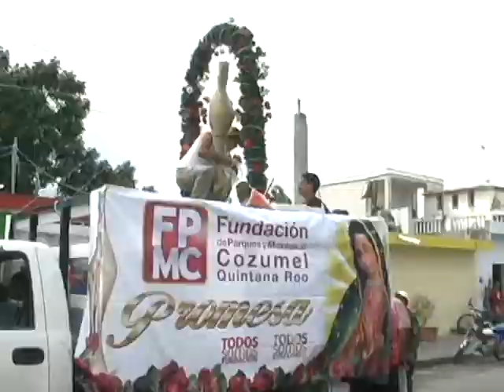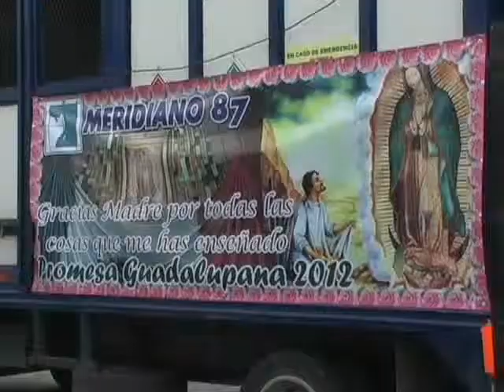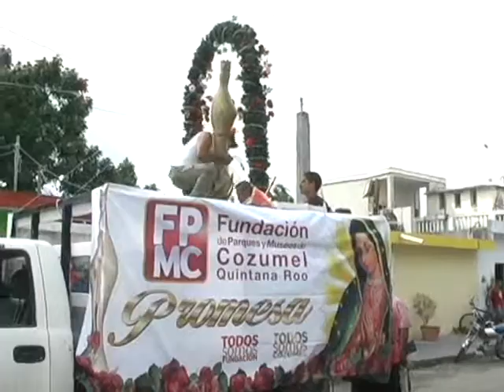JOSE RAMON GOMEZ MARIN